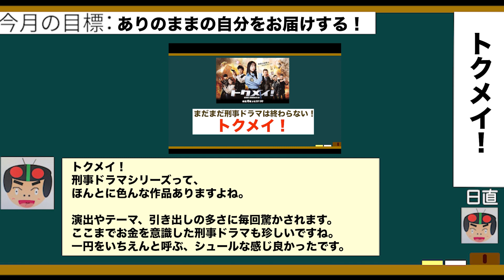橋本環奈ドラマ•トクメイを語ろう！